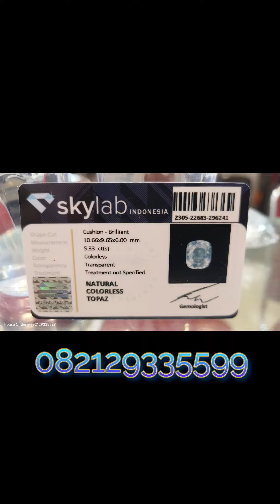Natural Colorless Topaz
ring perak 8
live shopee
link house of sena